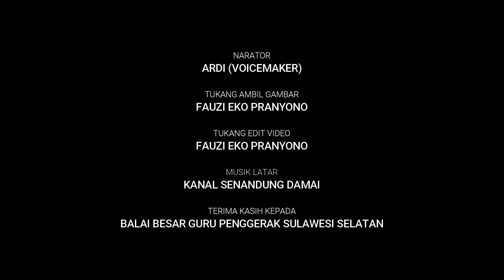Watampone, Kota Kelahiran JK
Salam sejahtera, untuk sahabat beradab di jalan, semuanya. Salam, dan bahagia.
Kendaraan yang saya tumpangi, masuk kembali ke jalan poros Maros Bone, setelah melalui wilayah Desa Timusu, Kecamatan Ulaweng, Kabupaten Bone.
Ini adalah batas kota watampone, ibukota Kabupaten Bone. Pada bagian tengah gerbang batas kota, nampak songkok khas bone, berwarna kuning emas.
Sebutan Bone, sebenarnya lebih dikenal daripada Watampone. Ya, Watampone, sebenarnya adalah nama sebuah kelurahan, bukan kecamatan. Biasanya, nama ibukota kabupaten, menggunakan nama kecamatan di mana lokasi ibukota tersebut. Namun, ada juga kabupaten yang tidak menggunakan nama kecamatan sebagai nama ibukotanya. Contohnya, kabupaten Sleman beribukota di Beran. Padahal Beran, adalah nama sebuah padukuhan, sebuah wilayah di bawah kalurahan atau desa.
Kembali ke Watampone. Watampone, sebagai ibukota Kabupaten Bone, sebenarnya meliputi tiga wilayah kecamatan. Yaitu, Kecamatan Tanete Riattang, di mana Kalurahan Watampone berada, kemudian Kecamatan Tanete Riattang Timur, yang terletak di pesisir pantai. Dan, Kecamatan Tanete Riattang Barat, di mana sekarang kita berada, melalui jalan raya ini.
Saat ini, kendaraan sudah memasuki jalan MT Haryono. Pada simpang ke Pasar Sentral Palakka, atau pada tikungan, kita akan menjumpai sebuah tugu yang bertuliskan:  “Kota Kelahiran JK”. Inilah tugu dimaksud, yang terletak di sebelah kanan jalan.
Jusuf Kalla, merupakan salah satu tokoh nasional, sekaligus pernah menjadi wakil presiden Republik Indonesia dua kali, adalah kelahiran Watampone, pada 15 Mei 1945. Kampung halaman JK terletak di bagian utara kota Watampone, yaitu Kecamatan Awangpone, Bone. Dari tugu tadi, kampung halaman JK, berjarak sekitar 12 km.
Kita sudah masuk di dalam kota Watampone, masih di jalan MT Haryono. Sebentar lagi, kita akan sampai di simpang empat, jika lurus akan masuk ruas jalan Ahmad Yani. Ke arah kiri adalah Jalan Wahidin Sudiro Husodo. Kendaraan, berbelok ke kanan, masuk jalan H O S Cokroaminoto. Nampak Masjid Agung Bone, Masjid Al Markaz Al Ma’arif.
Jalan ini, juga merupakan jalan poros menuju ke Sinjai. Nampak beberapa truk besar, yang melewati jalan poros ini. Sampai di simpang tiga, kendaraan berbelok ke kiri, masuk Jalan Langsat, menuju Hotel Helios, Bone.
Bagaimana pendapat kalian?!?
Berikan pendapatmu di kolom komentar. Bagi yang suka, silahkan klik gambar jempol. Dan bagi yang tidak suka, juga boleh klik gambar jempol. Salam satu aspal. Bersatu, keselamatan nomor satu.